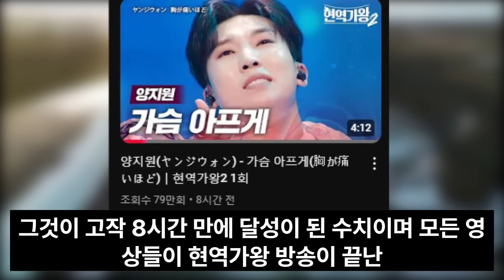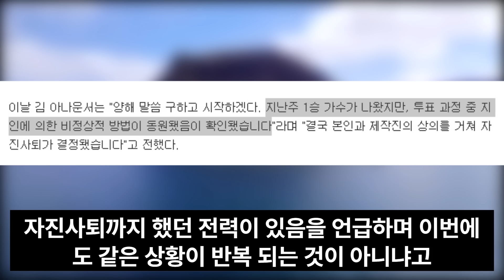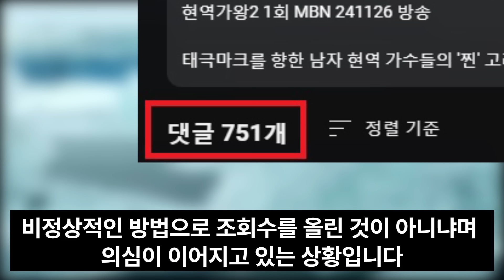현역가왕2 양지원 어쩌다가 이런일이